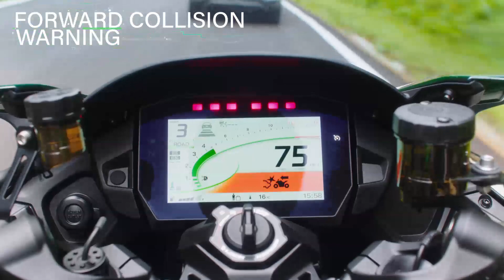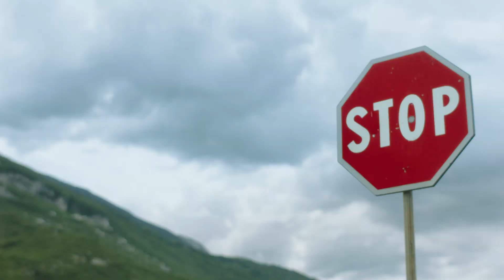Neu 2022: Kawasaki Ninja H2 SX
23. November 2022: Auf der EICMA Motorradmesse in Mailand präsentiert Kawasaki zwei neue Modelle für die kommende Saison. Eines davon ist die Kawasaki Ninja H2 SX und SE. Hier bekommt ihr einen ersten Überblick über das neue Modell, die vielen Features und Verbesserungen, sowie Weiterentwicklungen.

WENIGER ANZEIGEN